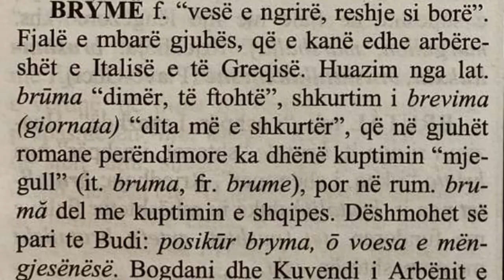A eshte shqipja bija e Latinishtes dhe origjina e fjales Ilire bryme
Origjina e fjalës brymë në shqip
brevissimus
Latin
Pronunciation
(Classical) IPA(key): /breˈu̯is.si.mus/, [breˈu̯ɪs̠ːɪmʊs̠]
(Ecclesiastical) IPA(key): /breˈvis.si.mus/, [breˈvisːimus]
Adjective
brevissimus (feminine brevissima, neuter brevissimum, positive brevis); first/second declension
smallest, narrowest
shortest, shallowest
briefest
Declension
First/second-declension adjective.
Number Singular  Plural
Case / Gender Masculine Feminine Neuter  Masculine Feminine Neuter
Nominative brevissimus brevissima brevissimum  brevissimī brevissimae brevissima
Genitive brevissimī brevissimae brevissimī  brevissimōrum brevissimārum brevissimōrum
Dative brevissimō  brevissimō  brevissimīs
Accusative brevissimum brevissimam brevissimum  brevissimōs brevissimās brevissima
Ablative brevissimō brevissimā brevissimō  brevissimīs
Vocative brevissime brevissima brevissimum  brevissimī brevissimae brevissima
Descendants
Italian: brevissimo
Spanish: brevísimo

Reconstruction: Proto-Indo-Iranian/mr̥ȷ́ʰúš
Proto-Indo-Iranian
Etymology
From Proto-Indo-European *mr̥ǵʰús.
Adjective
*mr̥ȷ́ʰúš (comparative *mráȷ́ʰyas, superlative *mráȷ́ʰištʰas)
short
brief
Descendants
Proto-Indo-Aryan: *mr̥źʰúṣ
Vedic Sanskrit: (múhu, muhú), (múhur) (: earlier * (*múrhu-))
Proto-Iranian: *mr̥júš
Old Avestan: *mōrəzu
Younger Avestan: ‎ (mərəzujīti, “short-lived”)
Ossetian: морз (morz, “short”)
Proto-Iranian: *mr̥júkah
Old Median: *mr̥zukah
Old Persian: *mr̥dukaʰ
Elamite: (mar-du-qa), (mar-du-uk-qa)
Proto-Saka: *murzǔgi
Khotanese: (mulysgä)
Khotanese: (mulysajisīnā, “short-lived”)
Sogdian: (*mwrzk)
Sogdian: (mwrzkʾpʾδʾ, “short-legged”)
Sogdian: (mwrzkzwʾnʾk, “short-lived”)

Reconstruction: Proto-Indo-European/mréǵʰus
Proto-Indo-European
Alternative forms
*mr̥ǵʰús (later)
Etymology
*mreǵʰ- +‎ *-us
Adjective
*mréǵʰus
short
brief
Derived terms
*mr̥ǵʰu-gʷih₃w-o-s (“short-lived”)
Proto-Hellenic: *brəkʰugʷīwos
Ancient Greek: βρᾰχῠ́βῐος (brakhúbios)
Proto-Indo-Iranian: *mr̥ȷ́ʰuǰiHwas
Proto-Iranian: *mr̥juǰiHwah
Avestan: ‎ (mərəzujuua)
Descendants
Proto-Germanic: *murguz
Descendants
Proto-West Germanic: *murgī
Old English: myrġe, miriġe, myriġe, meriġe
Middle English: mery, merie, mirie, myrie, murie, murȝe, merye, myrry, myry, miry, mirye, myriȝe, myrye, murye, miri, meri, mury
English: merry
Scots: mirry, mery
Old Dutch: *murgi, *mirgi
Old Dutch: *mirgilīk
Middle Dutch: mergelijc
Old High German: murgi, murg
Middle High German: murc
German: murk
Old Norse: *myrgill (: *murgilaz)
Norwegian: myrjel (“figurine”)
Gothic: (maurgus)

Proto-Hellenic: *brəkʰús
Ancient Greek: βραχύς (brakhús)
Proto-Indo-Iranian: *mr̥ȷ́ʰúš
Proto-Italic: *breɣʷis
*breɣʷis
short, small
Descendants
Latin: brevis
Latin
Etymology
From brevima, brevissima (“shortest”), superlative form of brevis (“short”). The winter solstice is the shortest day of the year.
Noun
brūma f (genitive brūmae); first declension
the winter solstice
(by extension) winter, winter cold
Derived terms
brūmālis
brūmāria
brumōsus (Late Latin)
Descendants
Eastern Romance:
Aromanian: brumã
Romanian: brumă
Old Occitan: bruma
Catalan: broma
Occitan: bruma
Old Portuguese:
Portuguese: bruma
Old Spanish:
Spanish: bruma
Albanian: brymë
Old French: brume
French: brume
English: brume
Vulgar Latin: brūmārius (“November”)
Eastern Romance:
Aromanian: brumar
Romanian: brumar
Old French:
French: Brumaire
Rhaeto-Romance:
Friulian: brumâr
Albanian: brymës 'November, short month'
Albanian brymë 'hoarfrost'
Albanian
Etymology
Borrowed through Vulgar Latin from Latin brūmārius (compare Romanian brumar (“November”), Friulian brumâr (“winter”), also French Brumaire), from brūma (“winter, mist”) (compare Romanian brumă (“frost”)).